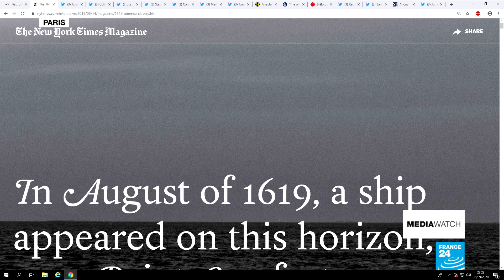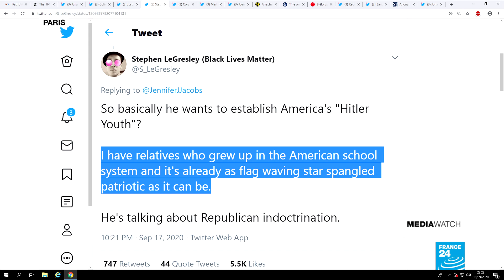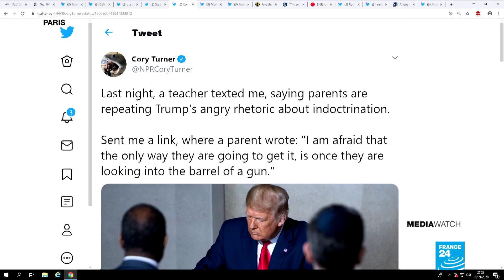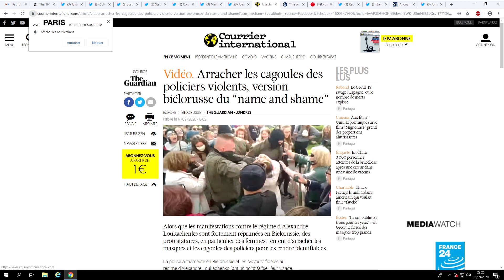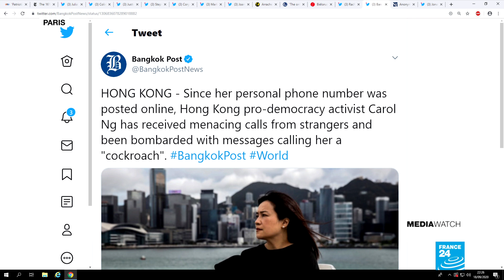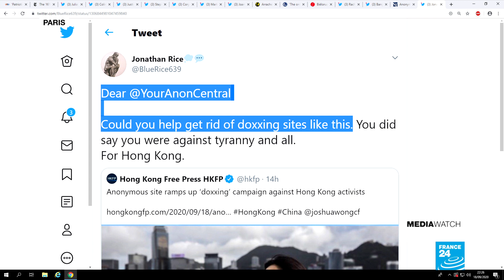Fierce backlash to Trump’s ‘Patriotic Education’ plan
Donald Trump is setting up a “Patriotic Education Commission” to promote a "pro-American curriculum" in US schools… Or a propagandist “Hitler Youth” programme, as many commentators see it. Elsewhere women protesters in Belarus and an anonymous website targeting Hong Kong pro-democracy activists, are both employing a doxing-style strategy.